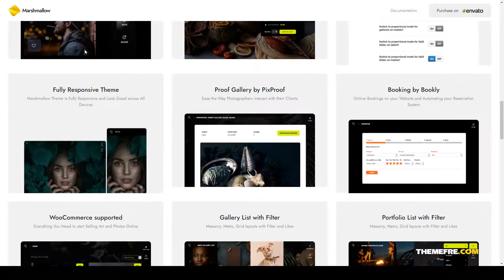Marshmallow - Photographer WordPress Theme fluent photography Easy Create Website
Compatible With WooCommerce 4.9.x, WooCommerce 4.8.x, WooCommerce 4.7.x, WPML, Bootstrap 4.x, Bootstrap 3.x

 Columns 4+

 Layout Responsive

 Tags fluent, fluent design, gallery, photo, photographer, photography, portfolio